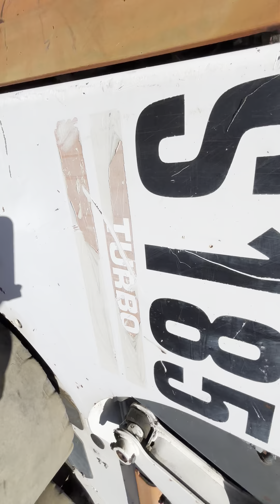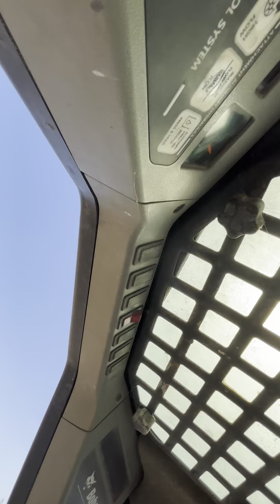2002 Bobcat S185 Skid Steer Loader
“Watch this 2002 Bobcat S185 Skid Steer Loader at work!

S/N: 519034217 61HP Diesel Hydrostatic
OROPS, Auxiliary Hydraulics, 68" Loader Bucket, Mechanical Quick Coupler, Solid Rubber Tires Hours: 3,533